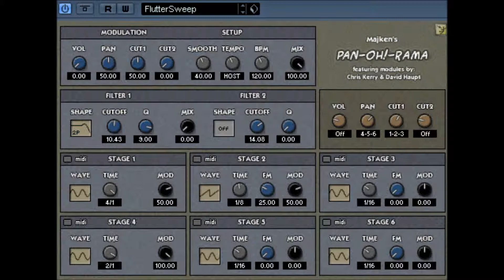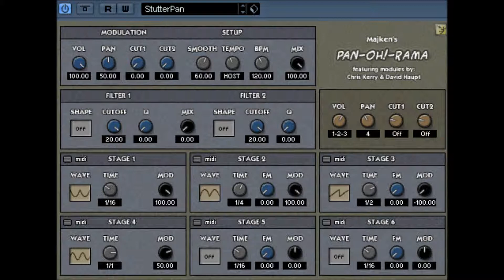PanHoRama by Majken's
Pan-Oh!-Rama  by Majken's
Pan-Oh!-Rama is a powerful dual filter modulated by six lfo's. Effects range from autopan, tremolo and filtersweeps to pure fm-madness.